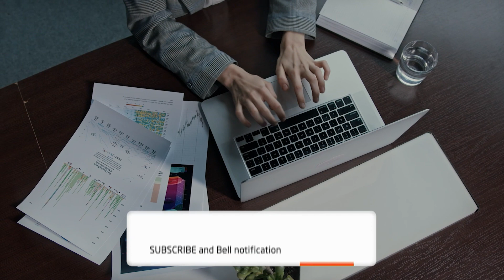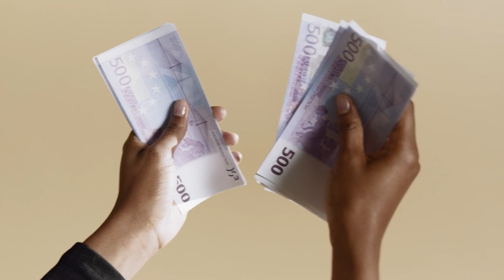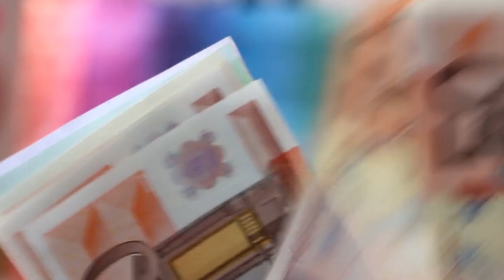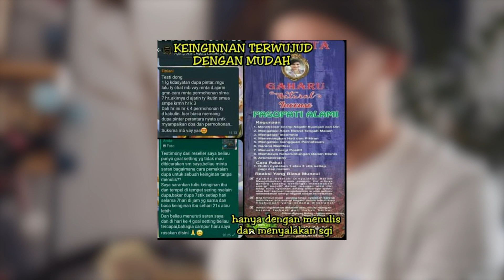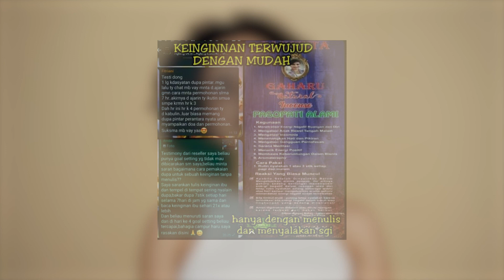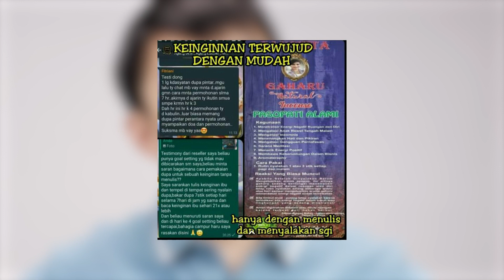HOKINYA GA MASUK AKAL!! 6 ZODIAK REJEKINYA DERAS SEPANJANG BULAN SEPTEMBER 2022!!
Hai sahabat Zodiak ID, di video kali ini kita akan membahas tentang HOKINYA GA MASUK AKAL!! 6 ZODIAK REJEKINYA DERAS SEPANJANG BULAN SEPTEMBER 2022!! Penasaran? Yuk langsung simak!! Semoga bermanfaat!!